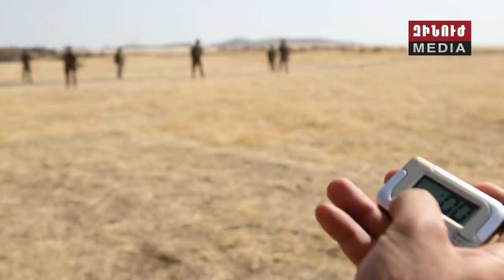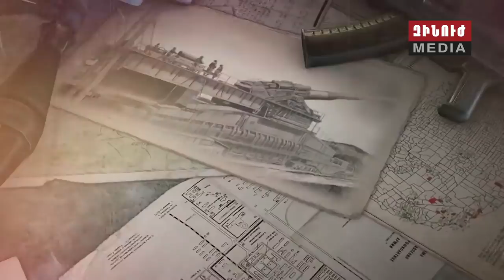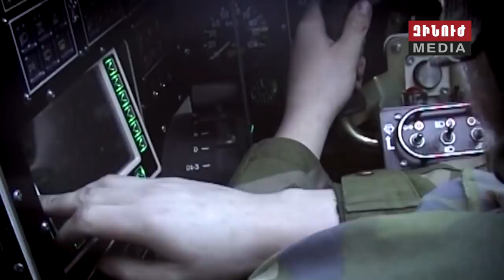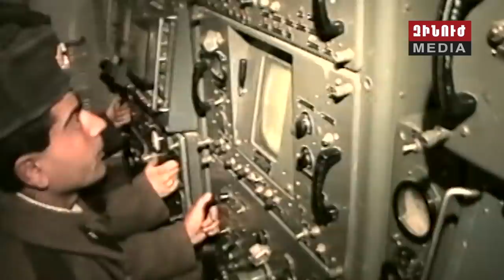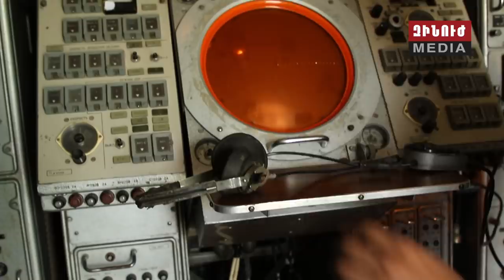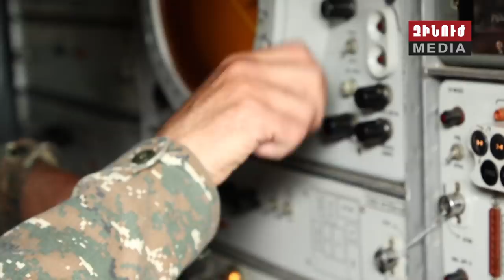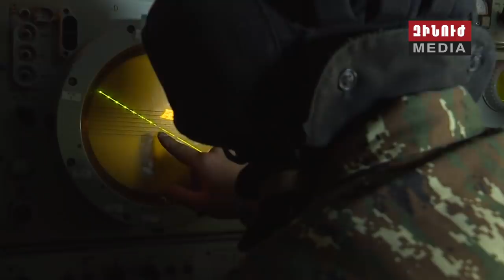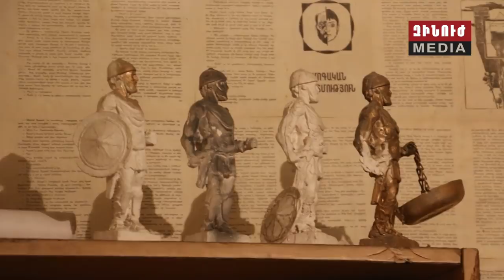Զինուժ / Zinuj / Зинуж 08.06.19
Համաբանակային մրցույթ՝ հակական զորքերի բոլոր զորամասերում։ Զինուժի ղեկավար կազմը հետևում է՝ վաշտերի արագ և ներդաշնակ գործողություններին։

Հայկական բանակի անտեսանելի  աչքերը։ Այս շաբաթ անցկացված մրցույթին մասնակցել են հատուկ նշանակության ստորաբաժանումները։

Մարտական և կրակային պատրաստություն հանրապետության ամենամեծ զորավարժարանում։ Հայկական բանակը պատրաստվում է համաբանակային միջազգային խաղերին։

Համաբանակային խաղերի ամենասպասված մրցույթի՝ գլխավոր տեխնիկան։ «Զինանոցը» ներկայացնում է տանկային բիաթլոնի լավագույն նմուշը։

ԵՎ ռեպորտաժ օդային դարպասների ժամապահների մասին։ Շուրջօրյա հերթապահություն և բարձր պատրաստություն՝ հակաօդային պաշտպանության զորքերում։